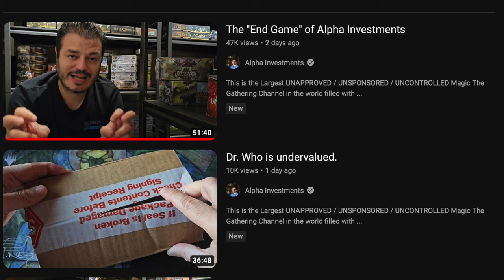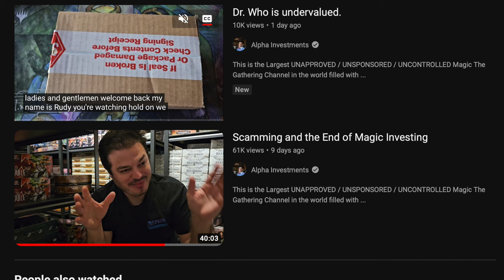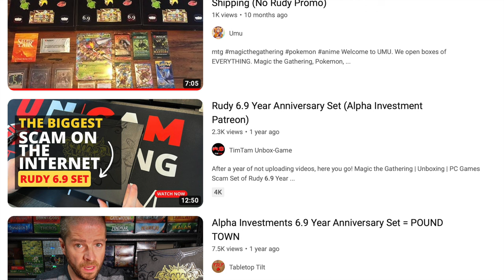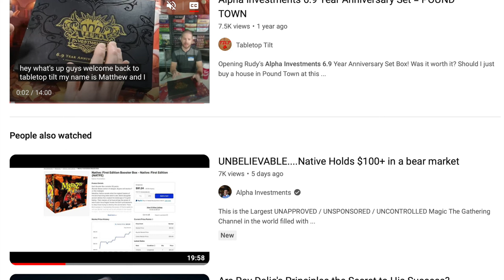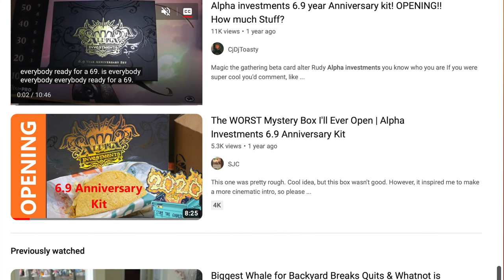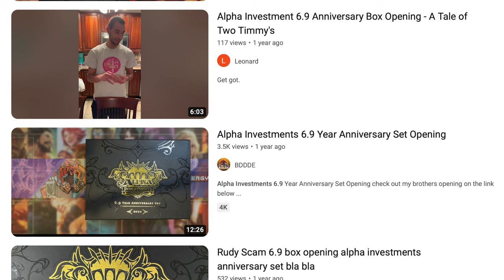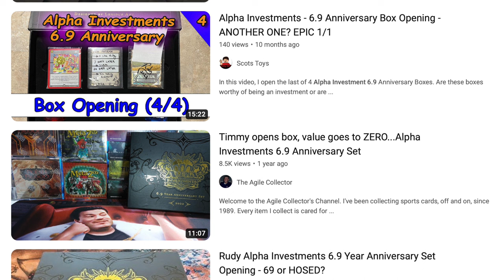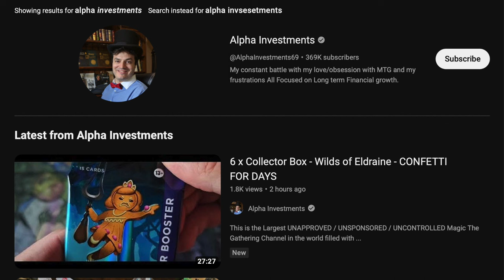Alpha Investments Timmy Confesses He is Broke & Homeless But Buying